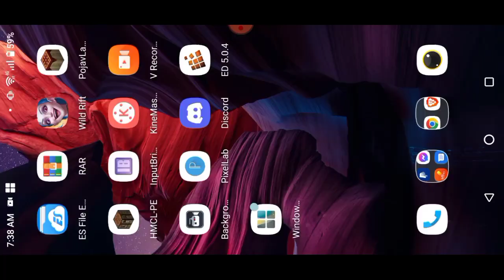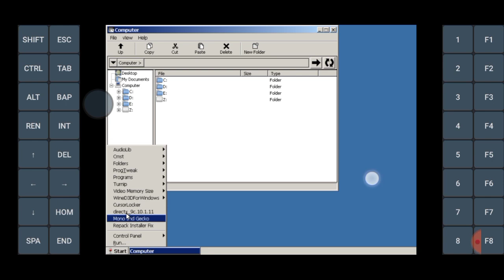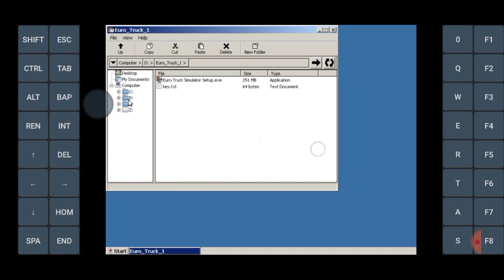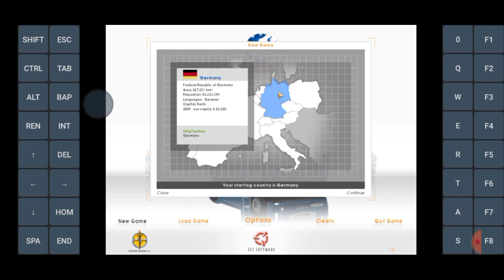Exagear - EURO TRUCK SIMULATOR ( Mali Mediatek Helio ) Exagear v3 VirGL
Exagear v3 VirGL Euro Truck Simulator HD GRAPHICS on Android